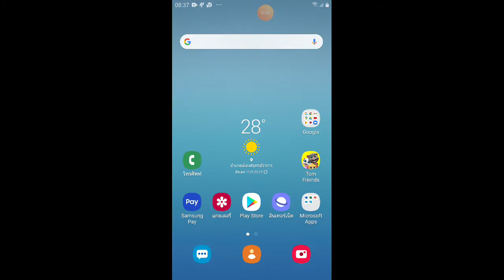Tom parody 19 กิจวัตรประจำวันของทุกคน